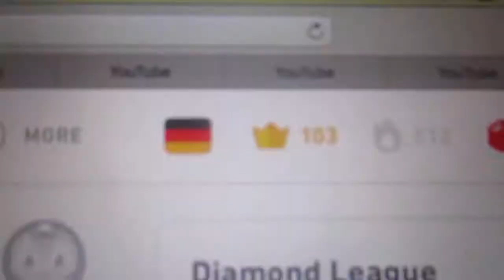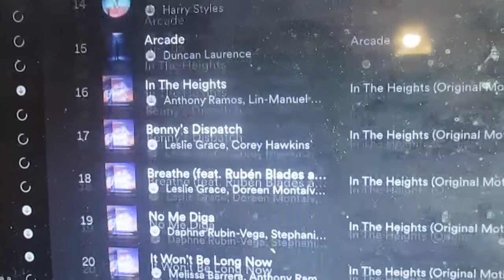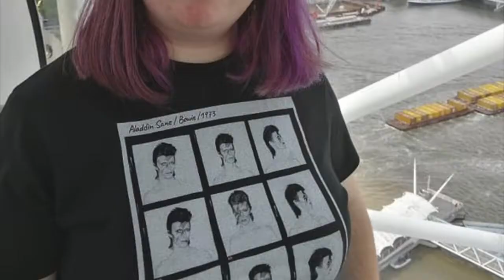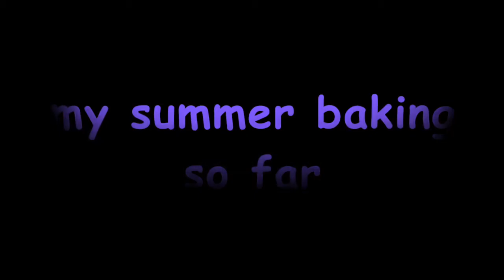fun things to do in summer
Hello friends.
In today's video I am going to be giving you some ideas of things to do during the summer. It is really important to have some fun things to do in the summer so that you do not get bored. These can also keep you busy on a summer day.